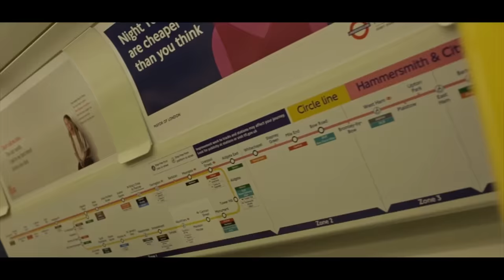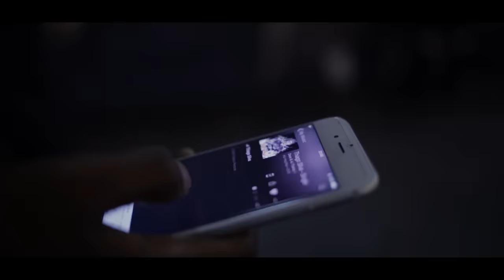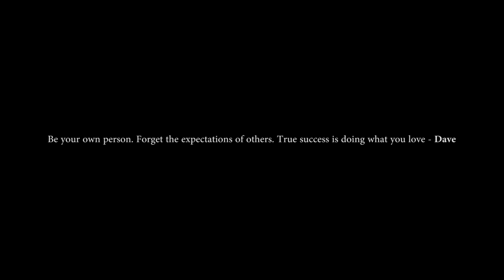Dave - Picture Me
Produced by Dave & Fraser T Smith
Video by Dir. Lx